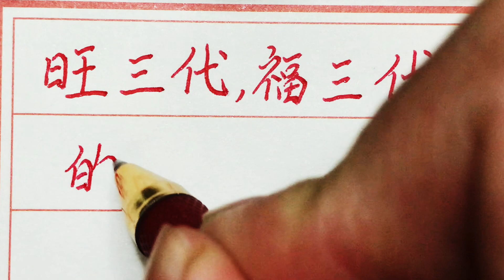老人言：旺三代，福三代的五大生肖